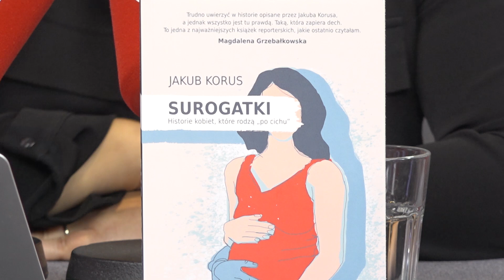Surogatki - jak rodzi się na zamówienie? "Te dziewczyny nie lubią słyszeć, że są handlarkami ludźmi"